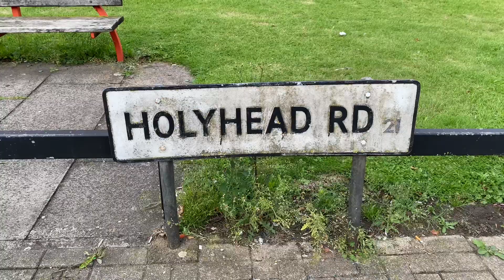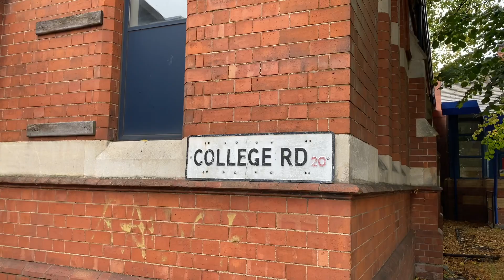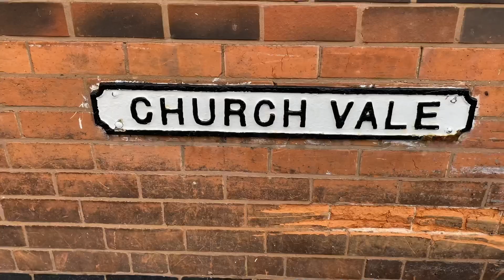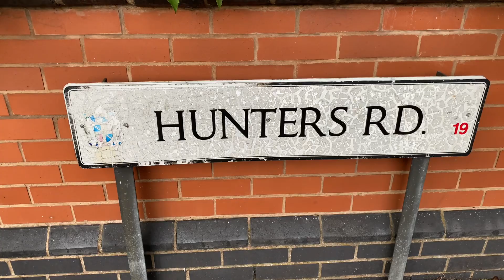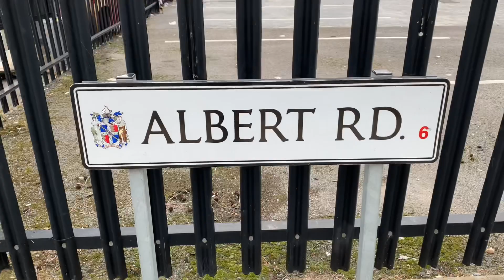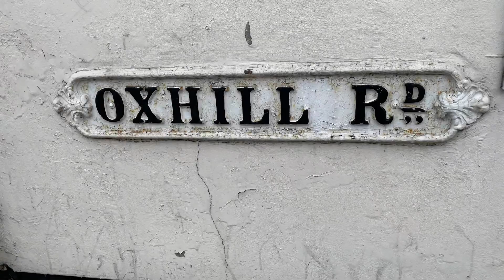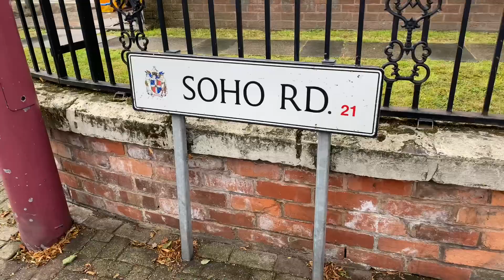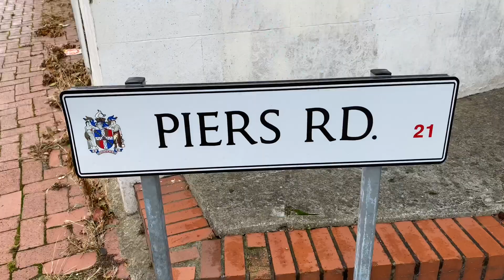If Handsworth was a Postcard Part3 | #5 Birmingham England | UK 2020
Handsworth then & now in motion.
Handsworth is a suburb situated in Northwest Birmingham, England. This video nostalgia takes you back during the Victorian/Edwardian era when Handsworth was rapidly expanding. And new developments meant a particular interest in the entertainment industry with the advent of the cinema. Revisit Soho Road and its commercial parade.

This film was based on the book by Eric Amstrong & Vernon Frost